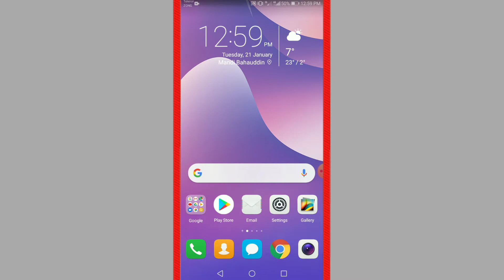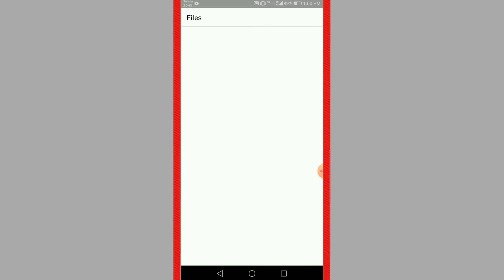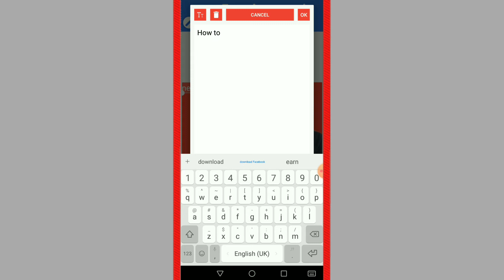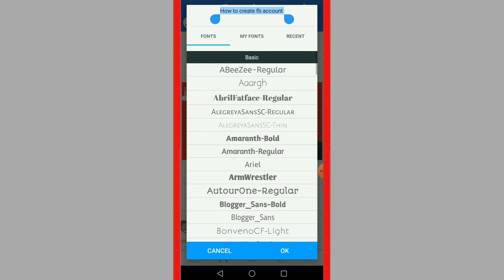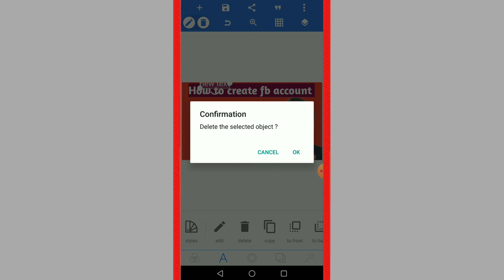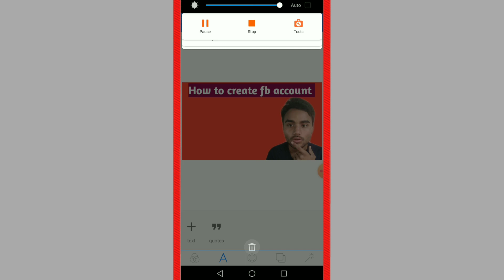How to make HD thumbnail For YouTube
Assalamu alaikum friends today I told you in this video how you can easily create a thumbline on youtube and how to create a hd thumbline on youtube.

Aaj mny apko Es video me ye btya hn ap k youtube k lye HD thumbnail kesy bna skty hn bikul HD thumbnail bnay ab for youtu.be.